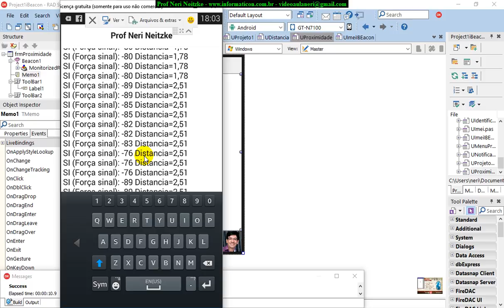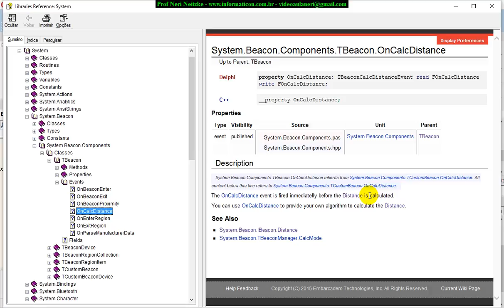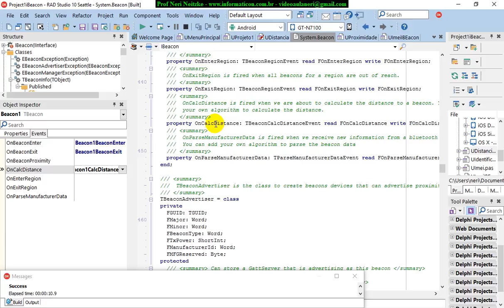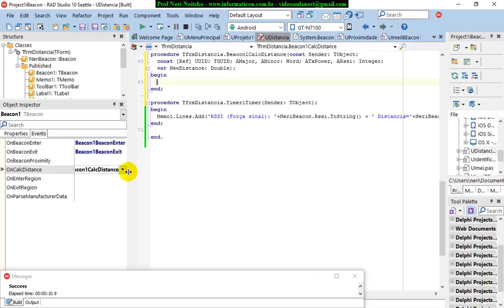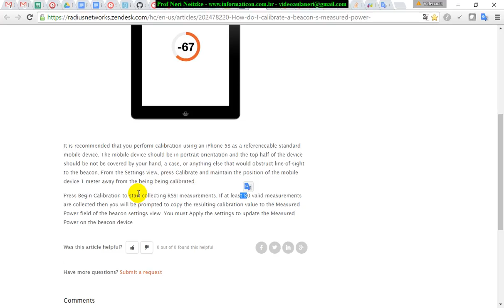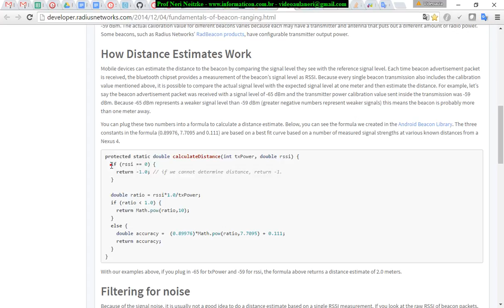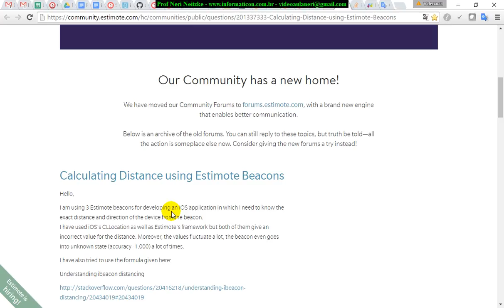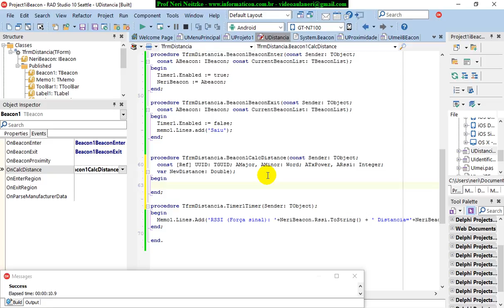aula 6825 IoT IBeacon OnCalcDistance e calibrar